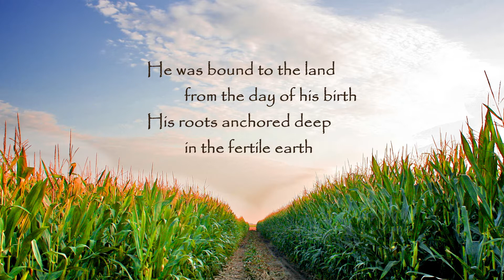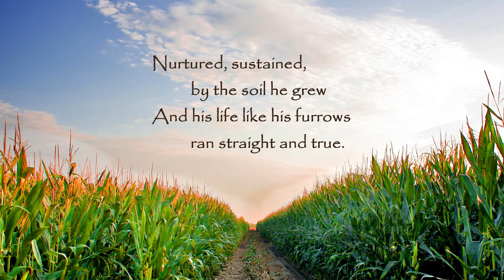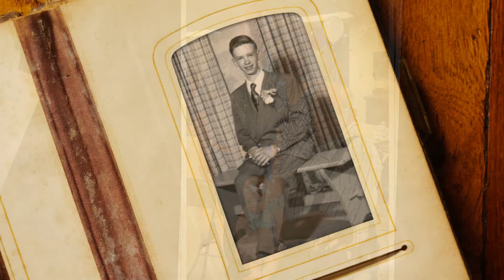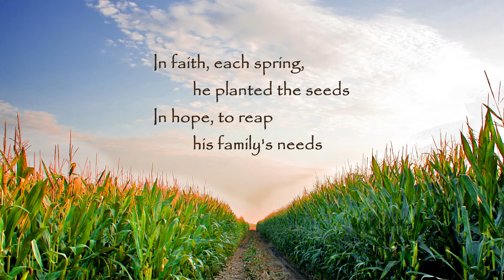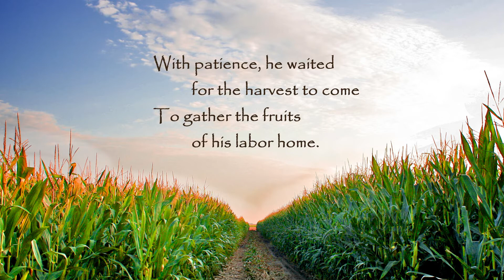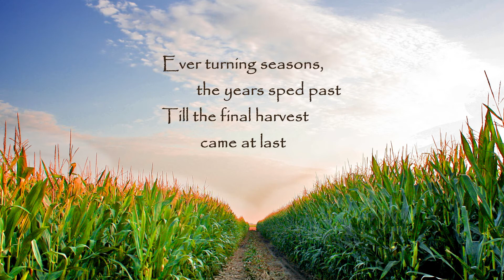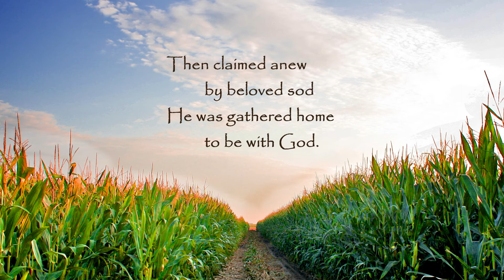Norman Tiedemann Tribute Video